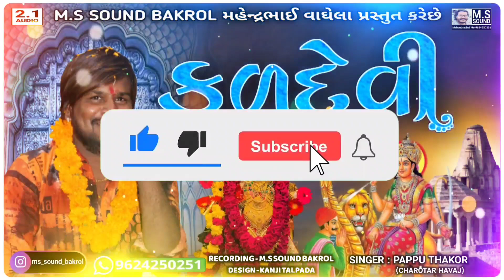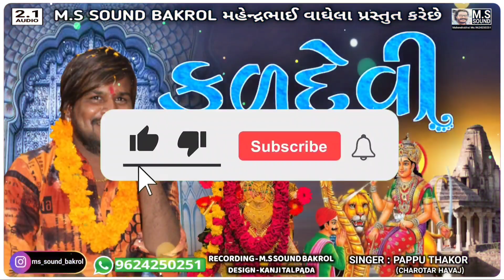કુળદેવી | મેલડી સિકોતર ખોડીયાર અને મહોણી માતાજીની નોન સ્ટોપ રેગડી | પપ્પુ ઠાકોર | M.S SOUND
કુળદેવી | મેલડી સિકોતર ખોડીયાર અને મહોણી માતાજીની નોન સ્ટોપ રેગડી | પપ્પુ ઠાકોર | M.S SOUND BAKROL

🙏 અમારી YouTube channel M.S SOUND BAKROL ના વીડિયો જોવા માટે તમારો ખૂબ ખૂબ આભાર 🙏

🙏 મિત્રો અમારી ચેનલ માં પપ્પુ ઠાકોર, H.K રબારી, ભોલુ જાલમપુરા, પ્રવિણ લુણી, મયંક રાઠોડ, રાજુ રબારી, ઉપેન્દ્ર રબારી, ભુપેન્દ્ર રબારી, કપિલ રબારી તથા અન્ય એવા રેગડી કલાકાર ના માતાજી ના માંડવા ના લાઈવ પ્રોગ્રામ મૂકવામાં આવે છે તો અમારી ચેનલ ને જોવાનું ચૂકશો નહીં 🙏

M.S SOUND BAKROL
Mahendra Vaghela
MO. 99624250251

🎤🎵🎧 MAHENDRA VAGHELA 🎧🎵🎤

0 - M.S SOUND BAKROL
1 - MS OLD IS GOLD
2 - PAPPU THAKOR
3 - PAPPU THAKOR Ni Regadi Dakala
4 - New 2021 Gujrati Songs
5 - New Dj Remix Dakla
6 - New Dj Remix Regadi
7 - New Mataji Ni Regadi
8 - Dakla Ni Ramazat
9 - 2021 Dakla
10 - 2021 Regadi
11 - Mataji Ni Mp3
12 - Mp3 Regadi
13 - Mp3 Dakala
14 - Mataji Na Video
15 - Mataji No Mandvo
16 - Mataji Ni Regdi
17 - Mataji Ni Varata
18 - Mataji Ni Aarti
19 - Meldi Mataji No Mandvo
20 - Sikotar Mataji No Mandvo
21 - Khodiyar Mataji No Mandvo
22 - Masani Maa No Mandvo
23 - Harsiddhi Ma No Mandvo
24 - Chamund Mataji No Mandvo
25 - Bahuchar Ma No Mandvo
26 - Mataji Na Bhajan
27 - Bhajan
28 - Dakla Remix
29 - Remix Dakla
30 - Magistret Meldi Remix Dakala